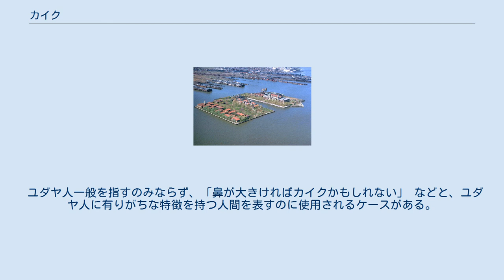カイク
「カイク」という語の発祥の地の1つとされるエリス島 カイク（Kike）とはユダヤ人を指すアメリカ生まれの口語表現。
 語の起源は不明。
オックスフォード英語辞典によると、20世紀初頭にアメリカ合衆国へ移住した東欧系ユダヤ人（アシュケナジム）の名字の末尾によく見られる、「キ」（ki）ないしは「キー」（ky）を改変したものという。
なお、同辞書における初出は1904年。
 一方、スティーブン・バーミンガムの著書『我らの仲間』の一節に、「ロシア（ユダヤ）人の名前は『キ（ki）』で終わるものが多いため、『カイク』（kikes）と呼ばれた。これはユダヤ系ドイツ人が口語として広めているが、その後非ユダヤ人の間にも浸透した」とあり、アシュケナジムと同一視するために、ドイツ出身の同化ユダヤ人が用いたとの説を提示。
 また、レオ・ロステンは次のように述べている。
 カイクという語は、読み書きの出来ない（ないしはラテンアルファベットが書けない）ユダヤ系移民が存在した時期のエリス島で生まれた。
これは、申込用紙に慣例で「X」と署名するよう求められた際、キリスト教の十字架を連想するとして拒否し、その欄に丸を描いたためである。
イディッシュ語で「丸」を「カイクル」（kikel）と、「小さな丸」を「カイクルー」（kikeleh）と言い、移民調査官が「X」と書くべき所に「Ｏ」と記入した者は誰でも、「カイクル」や「カイクルー」、あるいは「カイキー」（kikee）、遂には簡潔に「カイク」と呼ぶようになった。
 ロステンによると、アメリカのユダヤ系商人が数十年にわたり、「X」と書くべき所に「Ｏ」と記入し続け、結果として「カイク」という渾名が広まったという。
 その他、16世紀のクレメンス8世の時代にまで遡る説も存在する。
クレメンス8世は反ユダヤ主義的立場から、就中タルムードを禁書としたが、その中にユダヤ人の「盲目的な（ラテン語:caeca『カエカ』）頑固さ」に言及している箇所があり、この「カエカ」が最終的に「カイク」となったとしている。
 なお、こうした謎めいた起源とは別に、1864年にイギリスで「アイク」（ike）や「アイキー」（ikey）が、ユダヤ人を指す語として用いられた。
いずれもユダヤ人の名前によくある、イサーク（Isaac）に由来する。
 いずれにせよ、「カイク」なる語はドイツユダヤ系アメリカ人がユダヤ系ロシア人移民を表象するために初めて用い、1880年代のアメリカで発展を遂げることとなった。
 ユダヤ人一般を指すのみならず、「鼻が大きければカイクかもしれない」 などと、ユダヤ人に有りがちな特徴を持つ人間を表すのに使用されるケースがある。